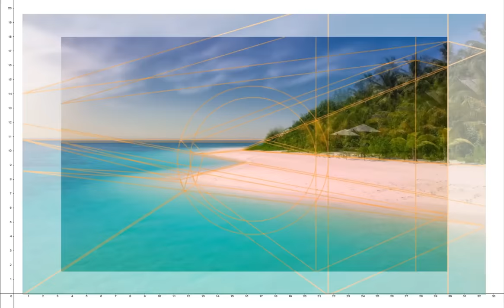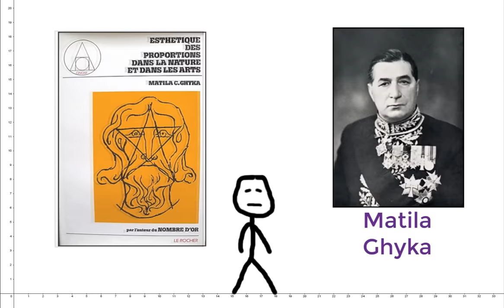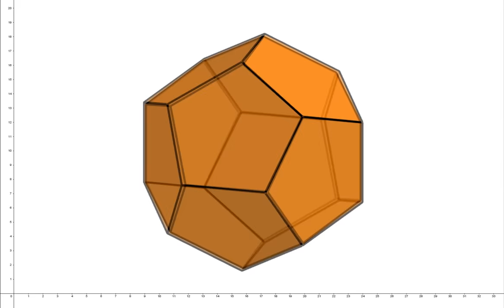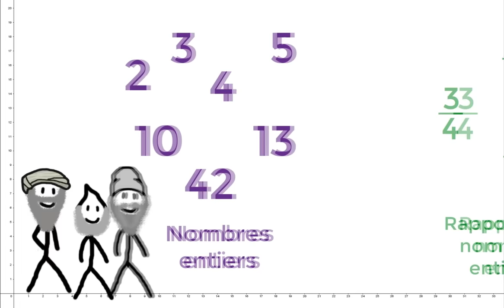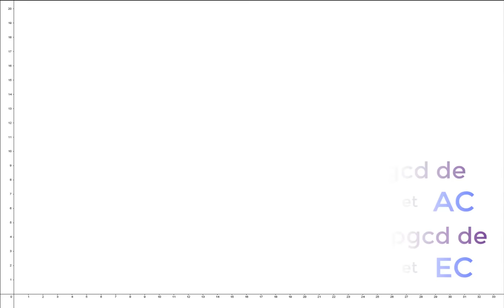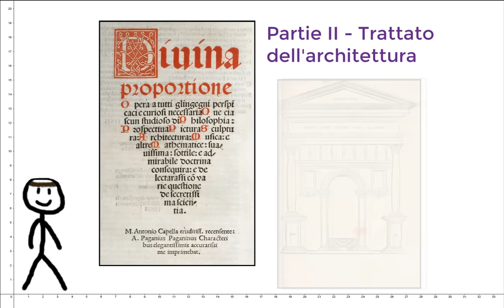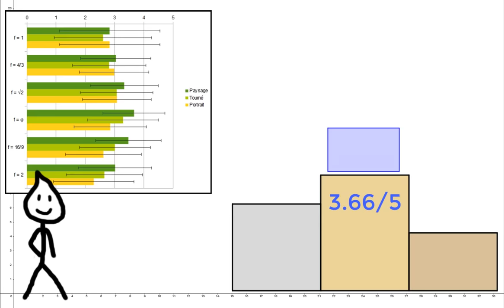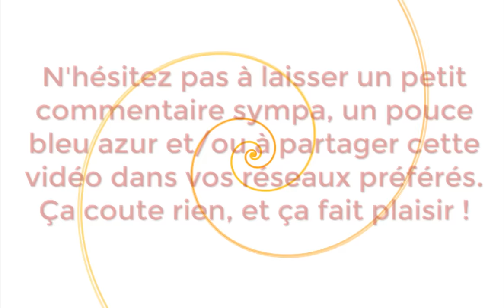Aux origines du nombre d'or - Deux (deux ?) minutes pour...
Il porte le nom de divine proportion, de section d'or, de golden ratio ou de nombre d'or et, à en croire certains, il serait au cœur des mathématiques, et l'explication universelle de l'harmonie et de la beauté. Des idées qui trouvent leurs origines il y a plusieurs millénaires, et ça tombe bien, j'ai deux minutes pour en parler.

une vidéo qui s'appuie essentiellement sur le livre "Le nombre d'or, radiographie d'un mythe", de l'historienne de l'art Marguerite Neveux.

Errata :
- Vitruve est romain, et pas grec !
- Pour Platon, l'eau est associé à l'icosaèdre et l'air à l'octaèdre, et non le contraire.
- Ça s'écrit "anthyphérèse", pas "antiphérèse" ! Groumpf.

Si vous voulez m'aider :
Mes bouquins :